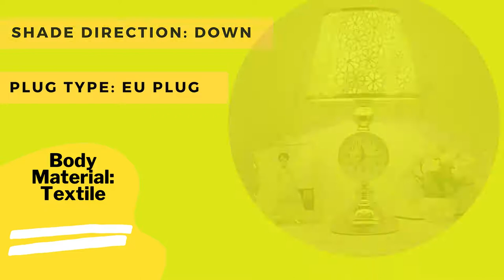European Style Table Lamp with Quartz Clock For Bed Room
European Style Table Lamp with Quartz Clock Golden Bedside Lamp Desk for Living Room Bedroom Study Room

Brand Name: HJYVIOTIN
Is Bulbs Included: Yes
Origin: CN(Origin)
Application: Bed Room
Body Color: MULTI
Certification: CCC
Shade Direction: Down
Model Number: H005
Base Type: E27
Is Dimmable: No
Body Material: iron
Body Material: Textile
Plug Type: EU Plug
Voltage: 220V
Voltage: 90-260V
Light Source: LED Bulbs
Style: Europe
Finish: None
Power Source: AC
Technics: Plated
Frame Color: Gold
Shade Type: Fabric
Wattage: 0-5W
Material: Cloth
Item Type: Table Lamps
Warranty: 1 year
key words 1: lampara de noche dormitorio
key words 2: lamparas de mesa para el dormitorio
key words 3: lampara mesa
key words 4: lampe de chevet
key words 5: lamp for bedroom
key words 6: mesitas de noche para el dormitorio
key words 7: desk lamp

lampara de noche dormitorio, lamparas de mesa para el dormitorio,  lampara mesa,  lampe de chevet, lamp for bedroom, mesitas de noche para el dormitorio, desk lamp,European Style Table Lamp,